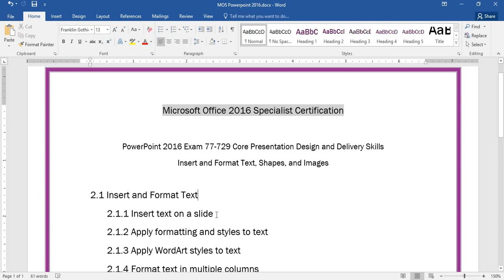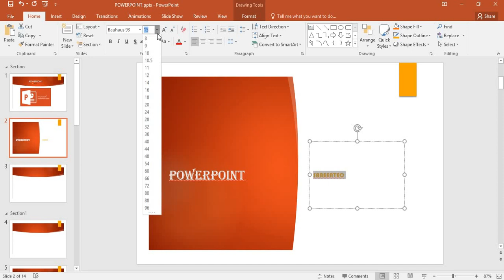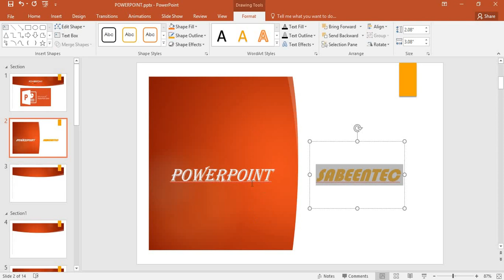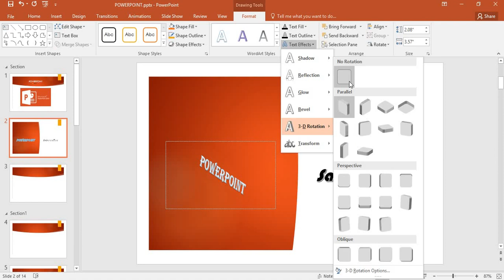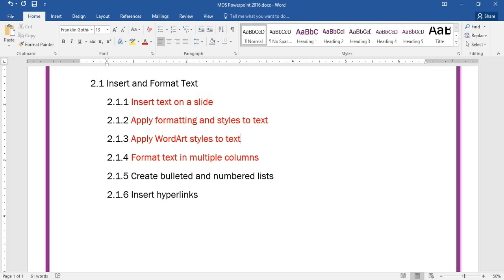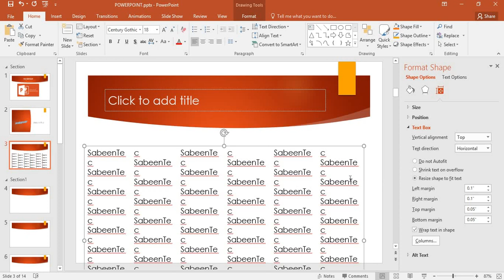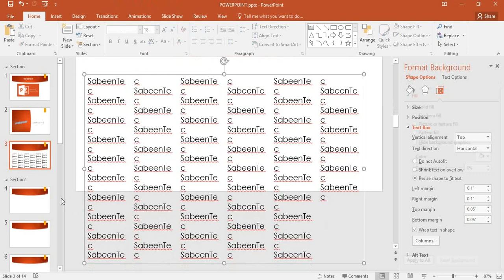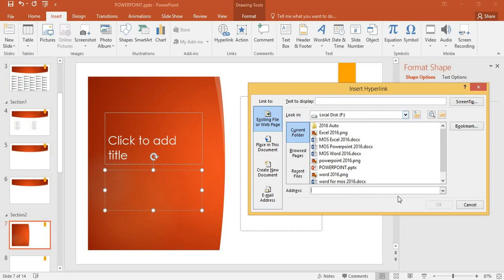MOS Powerpoint 2016 Exam Preparation Online Class 6